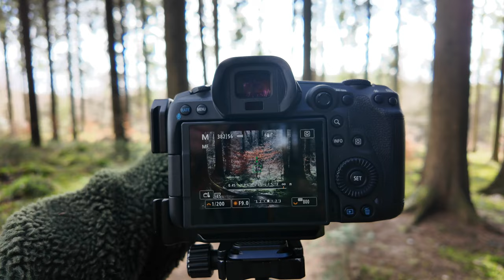Exploring Light in Landscape Photography - With A Canon R5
Immortalising the ethereal beauty of sunlight piercing through a canopy of trees can yield awe-inspiring images. If you're a budding photographer eager to broaden your horizons, here's an invigorating challenge for you!

Kick-off by ensuring you have a camera at hand and a leafy landscape to explore.

1️⃣ Start by hunting for that particular spot in the woods where the sun's rays playfully dance through.

2️⃣ Next, fine-tune your camera's settings: opt for a low ISO to cut down on graininess and a wide aperture to infuse your shot with a sense of depth.

3️⃣ Lastly, get creative! Try out varied angles and experiment with different times of the day to capture an array of mesmerizing light effects.

Wishing you a joyous click & capture journey! 📸

☕ Buy me a cuppa! (Donation to fund channel content, every little helps!)